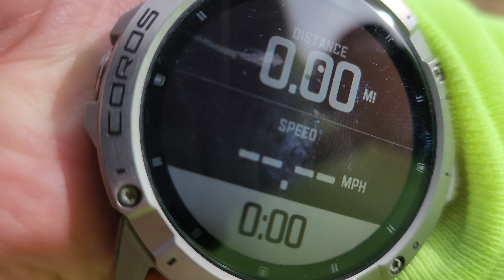NCT 001 | North Country National Scenic Trail FKT THRUHIKE Attempt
NORTH COUNTRY NATIONAL SCENIC TRAIL FKT ATTEMPT 2023.
DAY 1.